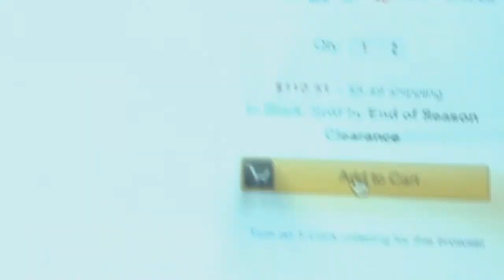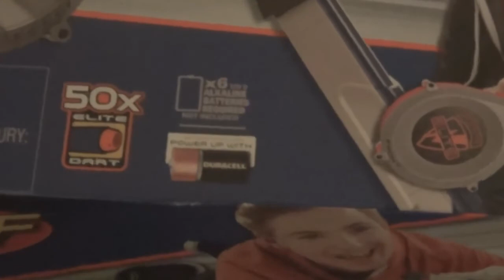NERF War - The Ambush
Always read the instructions.  Another throwback video.  Hope you enjoy!